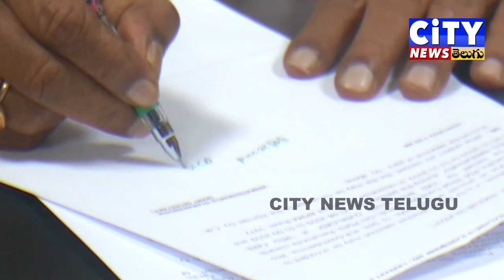Narayanaswamy takes over as Deputy Chief Minister